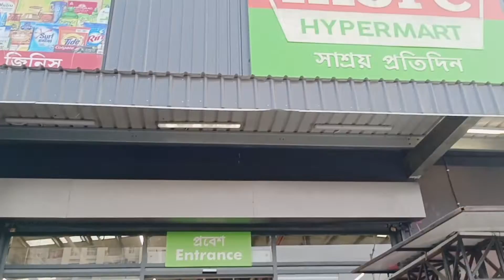❝shopping vlog❞🥰🥰ki ki kinlam dekhe nao🥰banglavlog